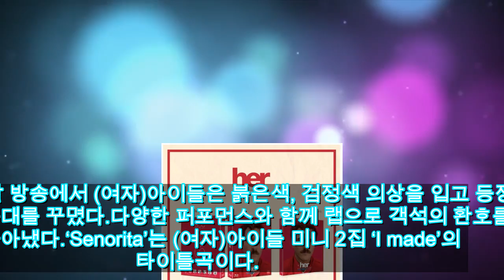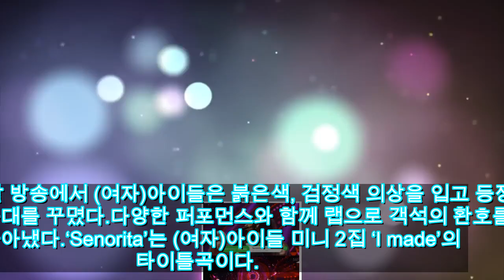'인가' (여자)아이들, 블랙X레드 조합으로 강렬한 무대 | 연예 | 한경닷컴